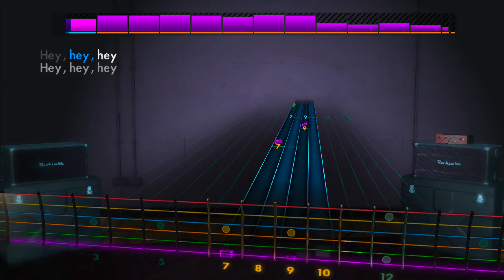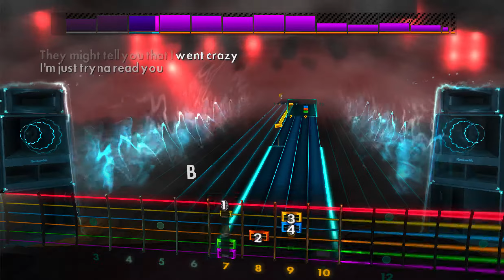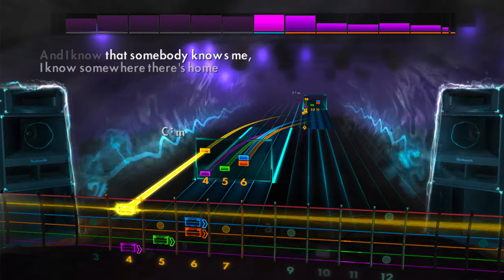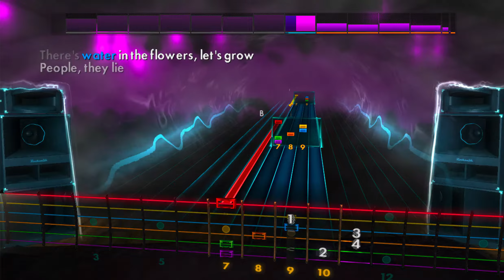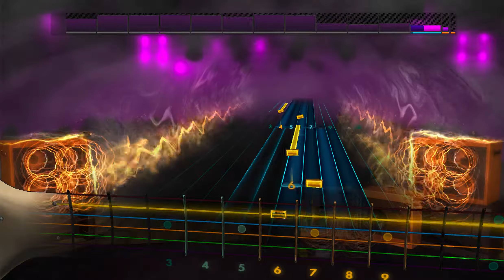Rocksmith 2014 CDLC - Surf by Mac Miller [Lead - 98%]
This is an audio test.